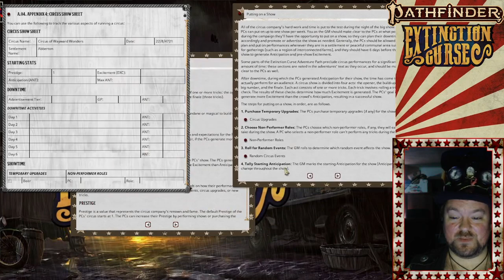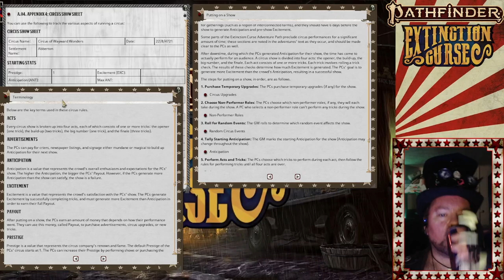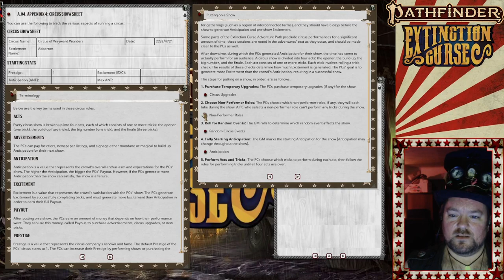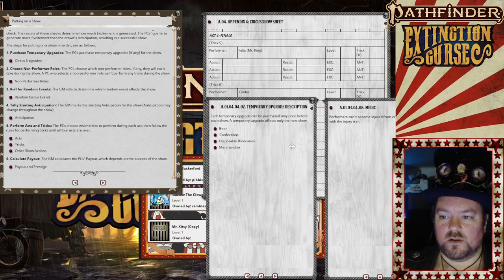Twisted Turns: Extinction Curse - The Show Must Go On - 01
Good evening my creepy kitties!

It is I, your host and this game's GM, The Mad Catter, and tonight I'm bringing you another live play episode of Paizo's "The Extinction Curse" Adventure Path! Can our band of misfit entertainers put on a show to be remembered? Will anyone die a horrific death? Watch and find out!

For those curious...
I use Fantasy Grounds Unity for the VTT

We've switched to discord chat on account of getting new players.

Of course this gaming stuff isn't all I do, here's my link tree if you want to follow me on social media, listen to my horror story narrations, or support my endeavors!